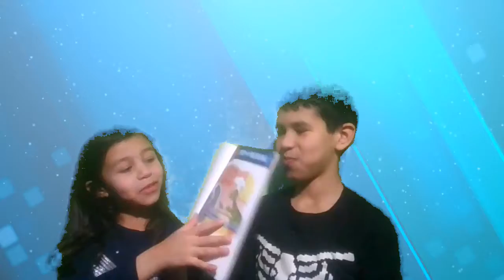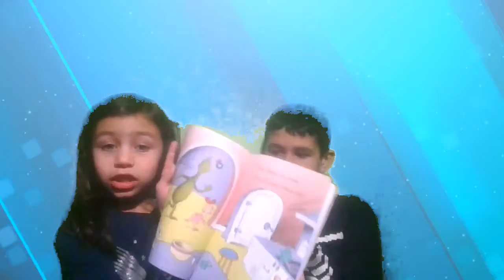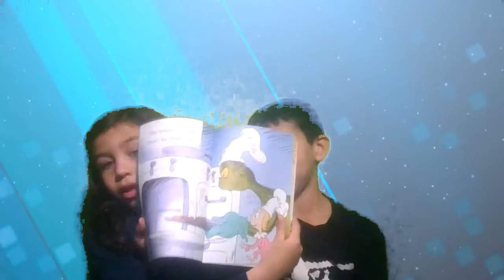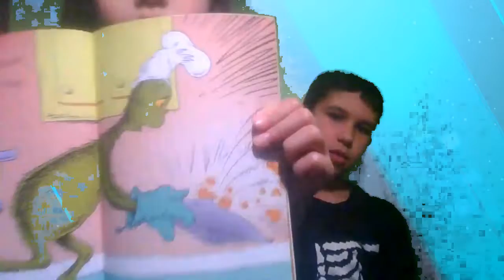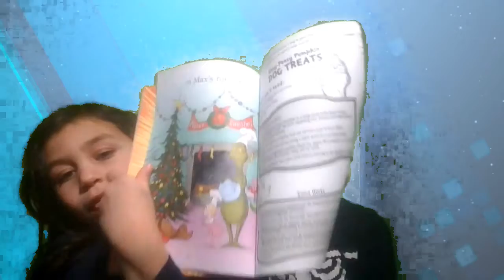Storytime With Ava | S1 E5